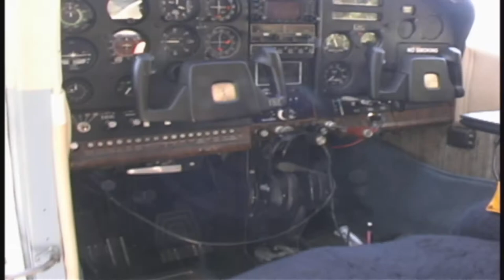Geno, Pilot capturing video of schools of Sardines - Santa Cruz to Mt. Shasta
Kirby Scudder artist is traveling throughout California to talk to Californians about those things that inspire us about this great state.
Kirby Scudder is Director of the Santa Cruz Institute of Contemporary Arts in Santa Cruz, California and an accomplished Artist. He has chosen to take a road trip around the State of California to find out what inspires people about the State of California.  At a time when language about the State is frequently negative Inspired by California seeks to ask whats great about this state.
Hope to see you on the road.